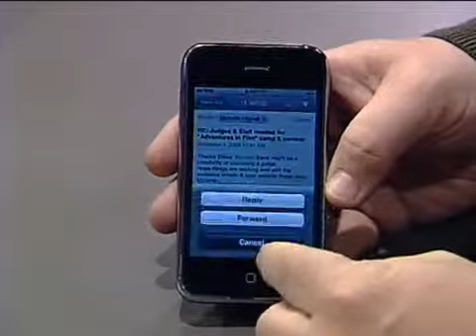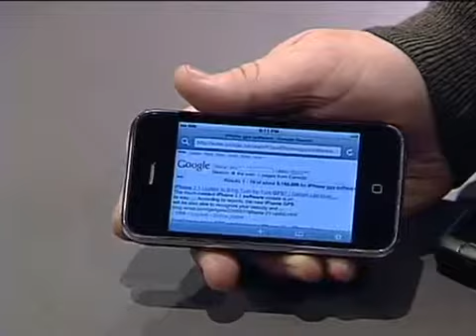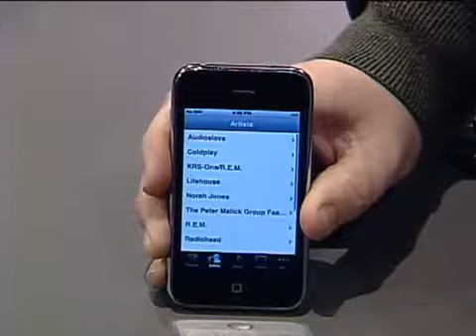Dotto Tech Season 7-12 iPhone vs. Blackberry seg 3327